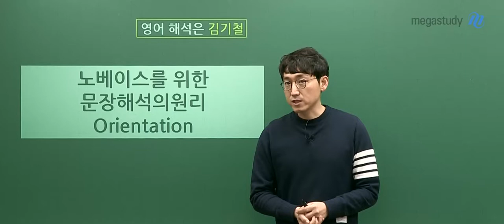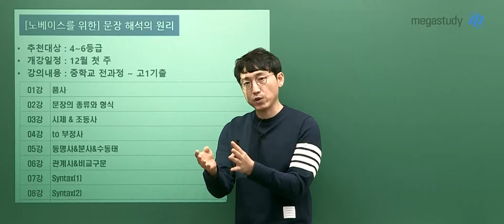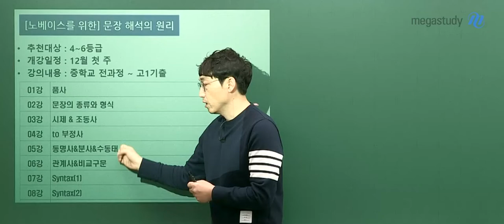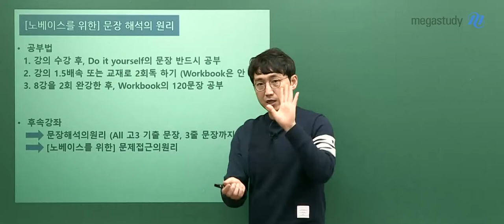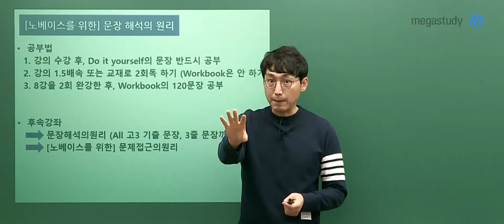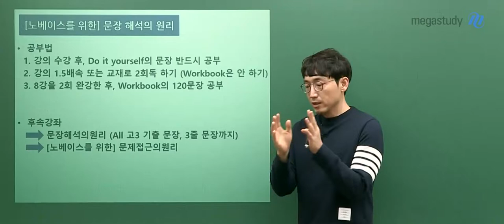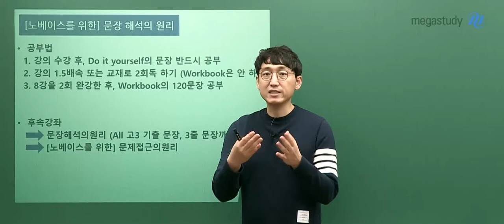[메가스터디] 영어 김기철 쌤 - ☆2021 NEW 노베이스를 위한 문장 해석의 원리 [OT]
[2021 해석은 김기철]

해석과 해석을 위한 문법을 이해하게 쉽게 배울 수 있는
노베이스를 위한 해석의 원리
중학 전 범위를 모두 완성하는 동시에, 고1 기출 문장을 통해 쉽게 이해하는 해석법!

1) 강좌 추천 대상
- 4~6등급 학생
- 빠르게 3등급까지 올리고 싶은 학생

2) 강좌 구성
- 중학 과정 전체 범위 & 고1 기출 문장으로 구성

- 1강(품사)
▷품사의 각 종류와 해석을 할 때 품사를 왜 써야 되는지를 학습
- 2강 (문장의 종류)
▷형식적으로 배우는 1~5형식 No, 동사 중심으로 해석이 달라지는 것을 학습
- 3강 (시제&조동사)
▷과거, 현재, 미래 기본형부터 시작해서 미래완료까지 모두 학습
▷조동사를 어디서부터 어디까지, 어떻게 해석해야 하는지를 학습
- 4강~6강(to부정사, 동명사/분사/수동태, 관계사/비교구문)
▷각 품사의 이름은 왜 붙었으며, 해석은 어떻게 하는 것인지 학습
- 7강~8강(Syntax)

▷고1 기출 문장으로 적용 훈련

▶김기철 선생님의 강좌에 대해 더 알고싶다면?